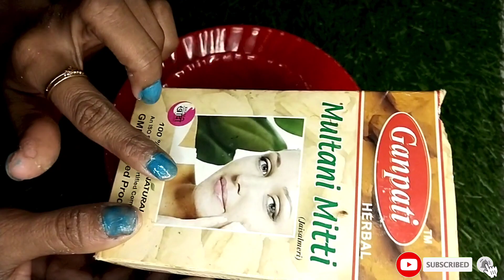केले में 2 चीज मिलाकर लगा लो प्लीज जितनी निखरी त्वचा पाए | kele ka face pack | beauty tips